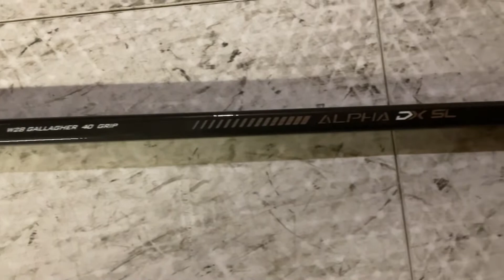WARRIOR ALPHA DX HOCKEY STICK(REVIEW)😂